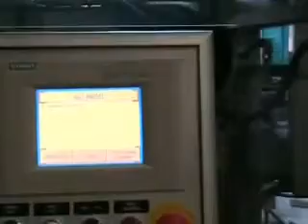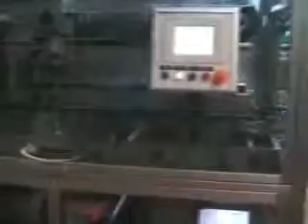Encajadora wrap around Giotto 45 con insertador de separadores